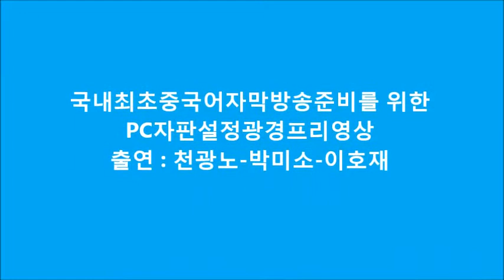세종인성학당여름방학특강 국어문법-작가반 중국어스터디방송개시, 박미소 이호재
세종인성학당여름방학특강
국어문법-작가반
중국어스터디방송개시
국내최초중국어자막방송준비를 위한
PC자판설정광경프리영상
출연 : 천광노-박미소-이호재
세종인성학당 학당안에서 촬영된 영상일기
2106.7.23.